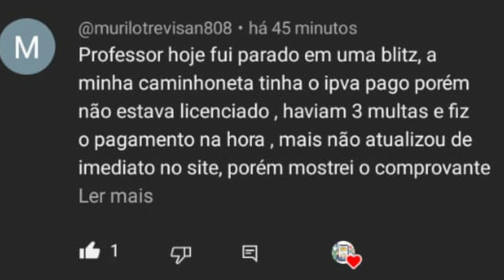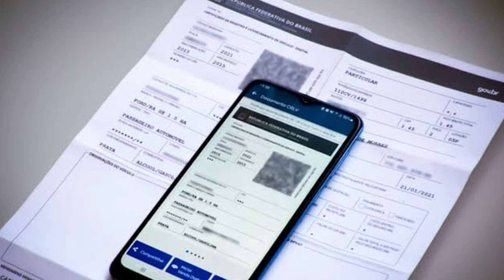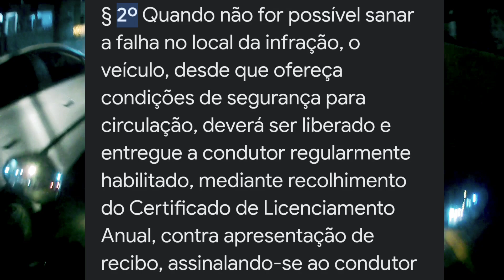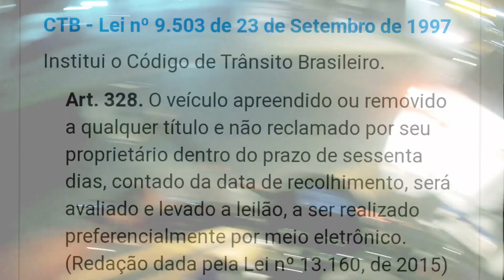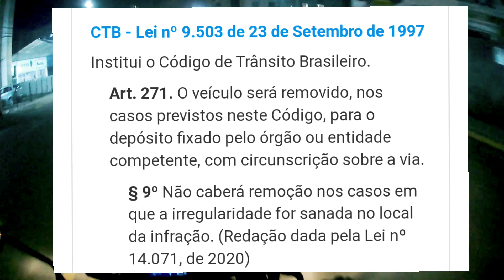Como Liberar Seu Veículo Atrasado Na Blitz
Neste vídeo abordo junto com vocês a a fundamentação mediante a lei 9.503/97 Código De Trânsito Brasileiro

A possibilidade de liberar um veículo sobre o ato fiscalização em uma Blitz o mesmo estando com licenciamento atrasado

270. O veículo poderá ser retido nos casos expressos neste Código. § 1º Quando a irregularidade puder ser sanada no local da infração, o veículo será liberado tão logo seja regularizada a situação

§ 2º Quando não for possível sanar a falha no local da infração, o veículo, desde que ofereça condições de segurança para circulação, deverá ser liberado e entregue a condutor regularmente habilitado, mediante recolhimento do Certificado de Licenciamento Anual, contra apresentação de recibo, assinalando-se ao condutor

Artigo 271

De acordo com o § 9º-A do artigo 271 do CTB, o veículo poderá ser entregue a condutor regularmente habilitado para que seja providenciada a regularização no prazo estipulado pela autoridade de trânsito, não superior a 15 dias, mediante o lançamento de restrição administrativa no sistema do Departamento de Trânsito.

Alexandre Lima Consultor Especialista em Legislação De Trânsito e Direito Do Consumidor